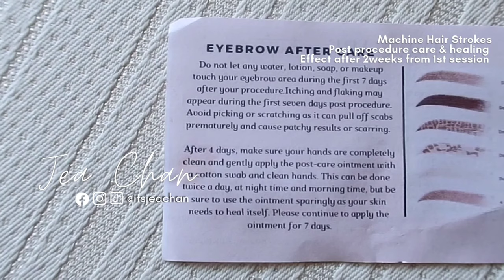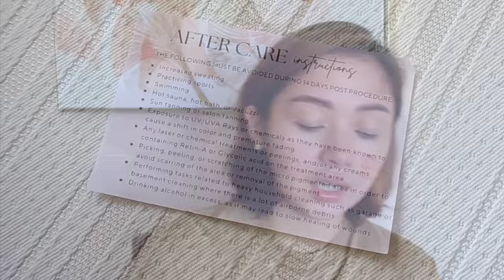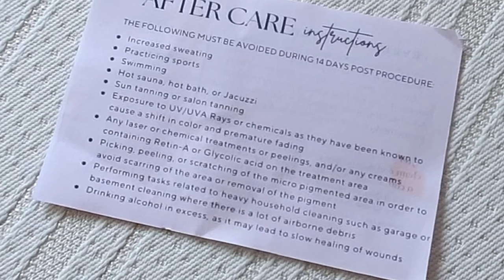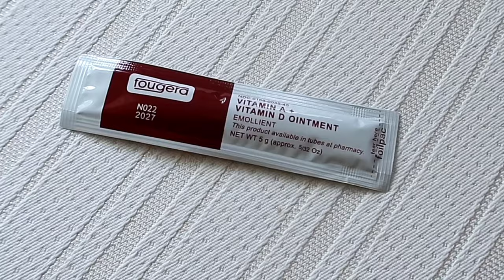Machine Hair Strokes for Eyebrows, After care, Healing Process & result after 1st session